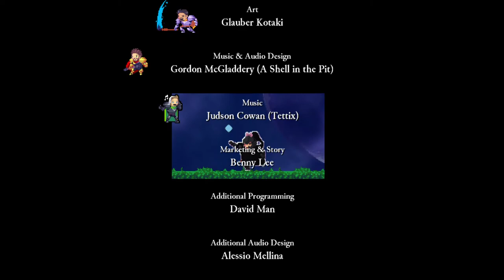twink ng+6 gets demolished by chad lady charlotte II the spellsword with fire ring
man this combination is mad cheesy
then again, this guy got way further down the rabbit hole than I did with the same combo

Recorded on Xubuntu 18.04.